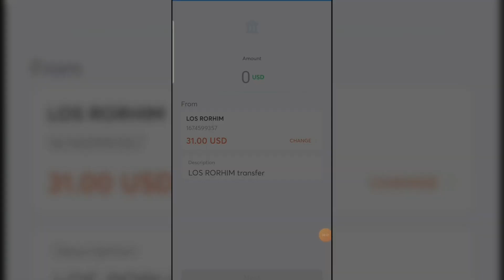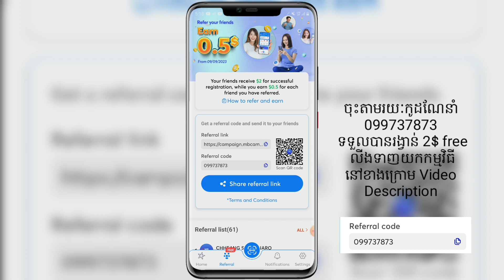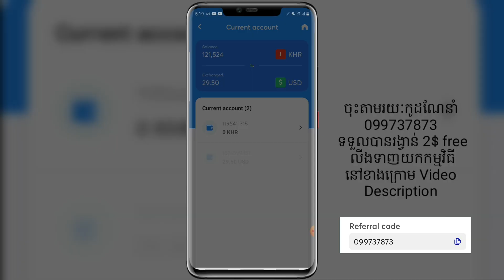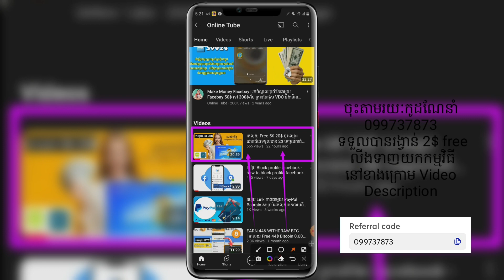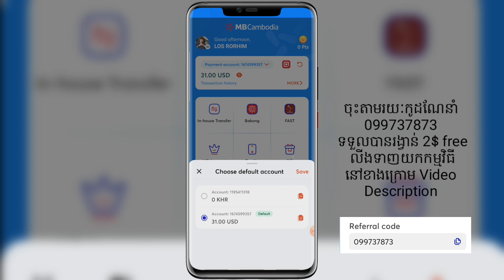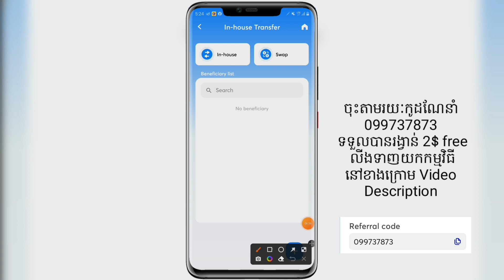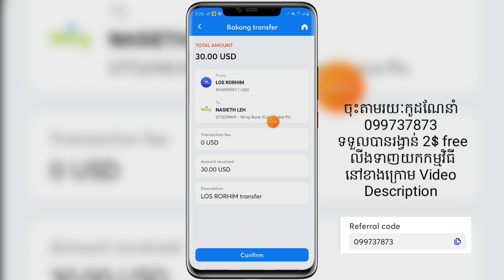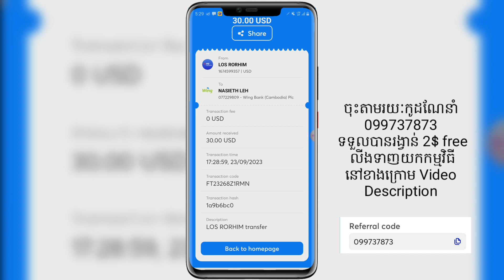រកលុយ 30$ ជាមួយ MB Cambodia bank ដកបានភ្លាមៗតាម Wing ABA ACLEDA ចុះឈ្លោះរួចបាន 2$ ភ្លាមៗ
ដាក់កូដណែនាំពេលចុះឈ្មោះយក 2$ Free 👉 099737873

សូមអរគុណ🙏❤